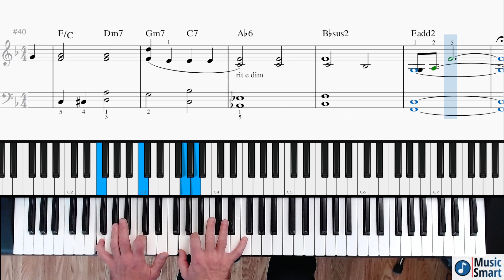Dreaming of a White Christmas- intermediate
🎶 Get ready to play a delightful piano arrangement of the beloved Christmas classic, perfect for beginners to intermediate players. 🎹

 We'd love to hear about any parts that you found a bit challenging.

We're planning to release a video soon with practice tips and explanations of various aspects of piano technique and music theory featured in this arrangement.

Keep an eye out for our upcoming Piano Learning Platform, "Piano Smart" – it's going to be a game-changer!

Happy Practice and Get Piano Smart! 🎵🎹📚"